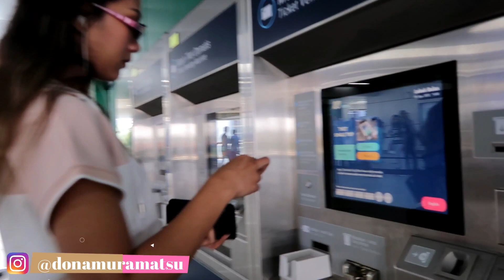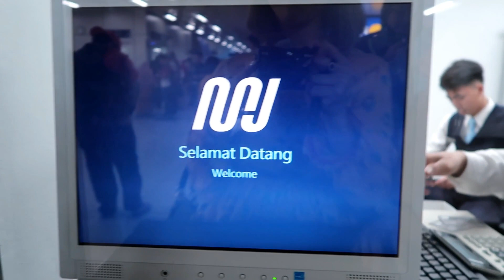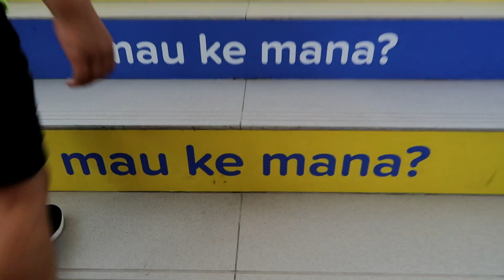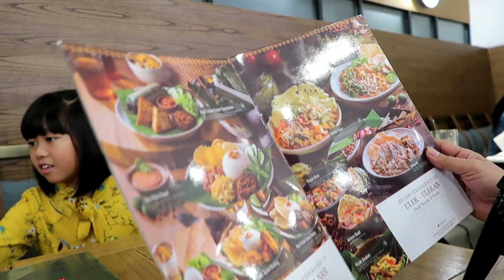AKHIRNYA KESAMPAIAN NAIK MRT|PAK JOKOWI KEREN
HAi yg kepo dan mau lebih kenal sama aku dan mau tau aku dan keluarga aku tonton video VIDEO Q&A SESSION 1

🌸line: @WLC9287Z

editting: I MOVIE & FILMORA